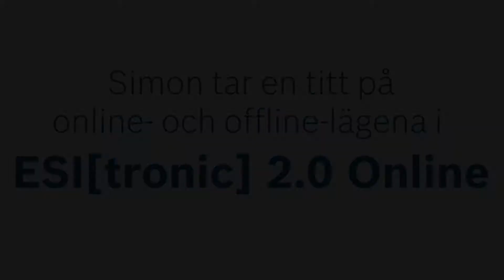SE | ESI[tronic] 2.0 Online – Switch from Offline to Online mode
More about the Online functions of the new ESI[tronic] 2.0

Simons checks the online and offline mode in ESI[tronic] 2.0 Online. The Online mode offers further fault search functions to facilitate the diagnostic tasks. Switch between online and offline mode with only one click.